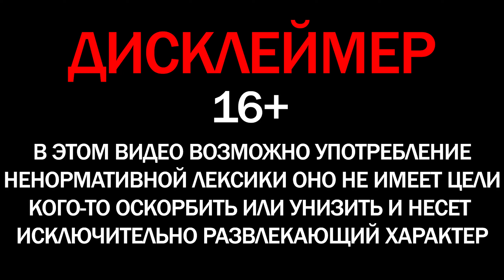Я ДОМУШНИК ИЗВРАЩЕНЕЦ Кисель играет в Hello Neighbor 2 #1